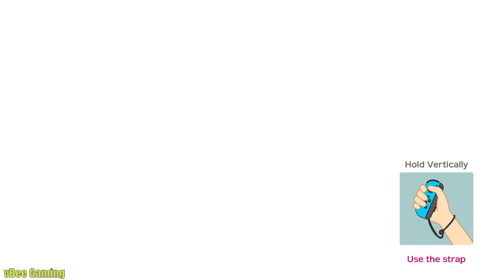Super Mario Party - Megafruit Paradise (Rosalina/Dry Bones/Monty Mole/Hammer Bro)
Game Mode: Mario Party
Character: Rosalina/Dry Bones/Monty Mole/Hammer Bro
Stage: Megafruit Paradise
Duration: 10 Turn

Please refer to the link below for other interesting videos.